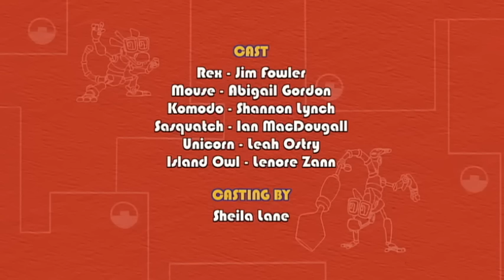Animal Mechanicals | Robo Ranch Island 🤖 | Cartoons for Kids